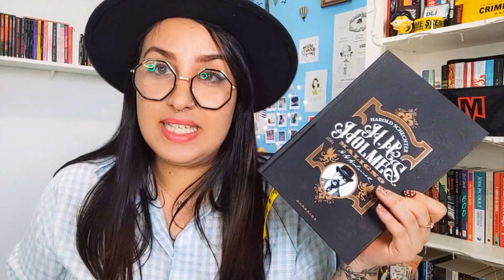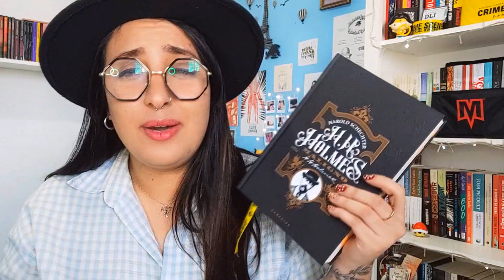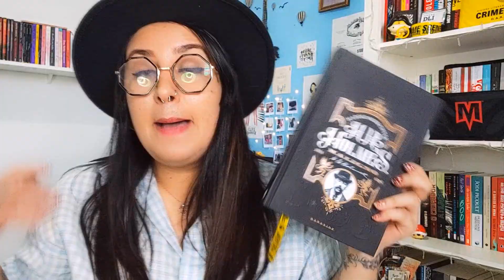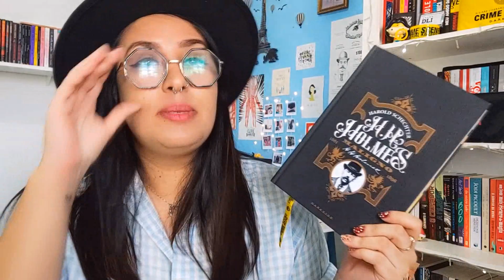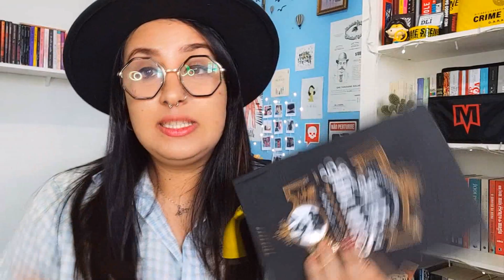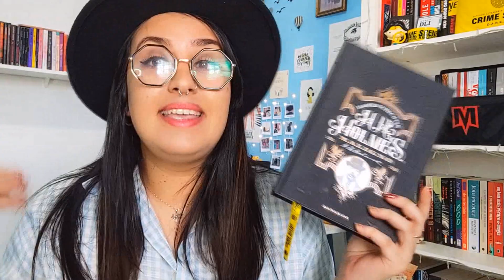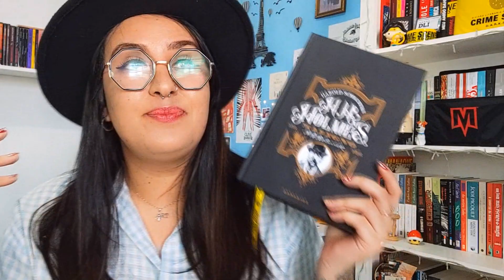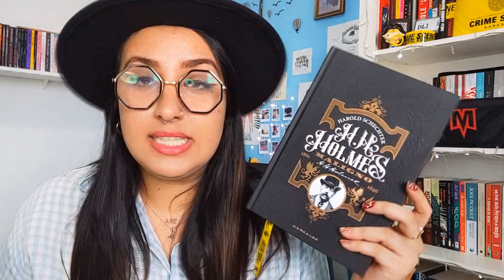RESENHA | H. H. HOLMES: O PSICOPATA DA CIDADE BRANCA | o primeiro serial killer 😈 | por Carol Sant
Oii gente, no vídeo de hoje eu comento minhas impressões de leituras sobre o livro H. H. Holmes, um dos primeiros psicopatas dos EUA e que ficou mundialmente conhecido no século XIX! ✨

Envios sem consulta prévia não garantem exposição em vídeo.

📚  LIVROS MENCIONADOS E ONDE ENCONTRAR:

➡️ H. H. Holmes: O Psicopata da Cidade Branca

💖 COMPRE NA AMAZON (comprando com o link, você ajuda a saúde do canal!)

💌 MEUS DESEJADOS NA AMAZON